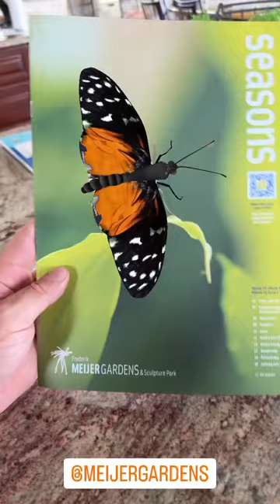Meijer Gardens Butterfly Magazine Cover Comes Alive with Augmented Reality!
Welcome to our exclusive video feature, where we're bringing the mesmerizing cover of Meijer Gardens Magazine to life with cutting-edge augmented reality technology! 🌺📱

Event: Fred & Dorothy Fichter Butterflies Are Blooming
Duration: March 1 - April 30, 2024
Location: Meijer Gardens 1000 E Beltline Ave NE, Grand Rapids, MI 49525

As winter thaws and spring emerges, the Lena Meijer Tropical Conservatory transforms into a vibrant, fluttering paradise with the largest temporary tropical butterfly exhibition in the United States. "Butterflies Are Blooming" is not just an event; it's a celebration of life, color, and the miraculous journey of butterflies and moths.

Join us on a breathtaking journey from March 1 through April 30, as we explore the "Butterflies Are Blooming" exhibition. Through our lenses, you'll discover the staggering diversity of these delicate creatures, marvel at the intricate patterns that adorn their wings, and virtually step into the lush, tropical environment carefully curated to mimic their natural habitats.

But there's more! With our augmented reality feature, you'll watch in awe as the magazine cover comes alive, offering a sneak peek into this magical world before you even set foot in the conservatory.